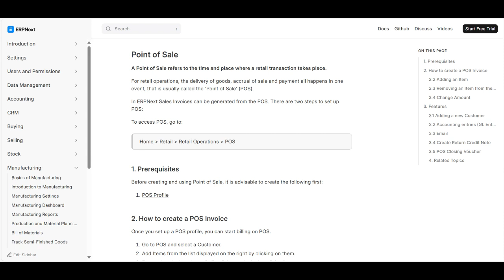🔥 ERPNext POS Review: A Comprehensive Solution for Retail Management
ERPNext POS is an integrated point-of-sale system designed to streamline retail operations for businesses of all sizes. One of its key strengths is its seamless integration with the broader ERPNext platform, allowing users to manage inventory, sales, and customer data in one cohesive environment. This integration ensures that all transactions are automatically updated in real-time, providing accurate inventory levels and sales reports. The user-friendly interface makes it easy for staff to process transactions quickly, which is essential for maintaining a smooth customer experience in busy retail settings.

On the positive side, ERPNext POS offers robust features such as customizable receipts, multiple payment options, and the ability to manage promotions and discounts. This flexibility allows businesses to tailor their sales processes according to their specific needs, enhancing customer satisfaction. Additionally, the platform supports offline functionality, enabling sales transactions even when internet connectivity is unreliable. This is particularly beneficial for businesses in areas with inconsistent internet access, ensuring that operations can continue uninterrupted.

However, there are some limitations to consider. One notable drawback is that while ERPNext POS is feature-rich, some users may find that the learning curve can be steep, especially for those new to the ERPNext ecosystem. Initial setup and configuration may require a significant investment of time and technical expertise, which could be challenging for smaller businesses without dedicated IT resources. Furthermore, while the community support is generally helpful, some users have reported slower response times when seeking assistance, which can hinder timely problem resolution.

In conclusion, ERPNext POS provides a comprehensive and flexible solution for retail management that can enhance operational efficiency and improve customer engagement. Its integration with the ERPNext platform, user-friendly features, and offline capabilities make it an appealing choice for many retailers. However, potential users should be mindful of the learning curve and the initial setup requirements. For those committed to optimizing their retail operations and leveraging a powerful POS system, ERPNext POS can be a valuable asset in their business strategy.